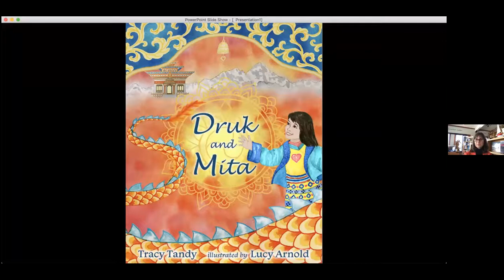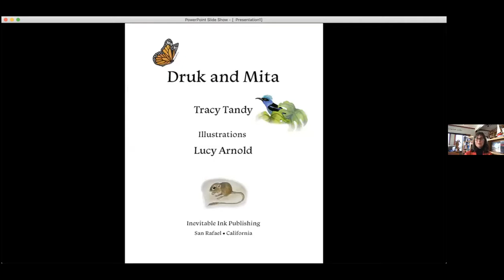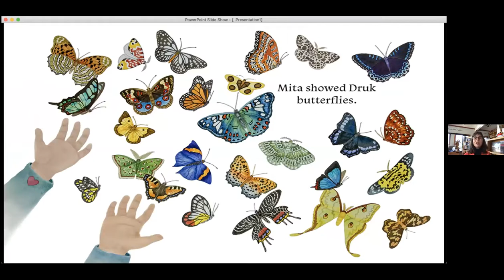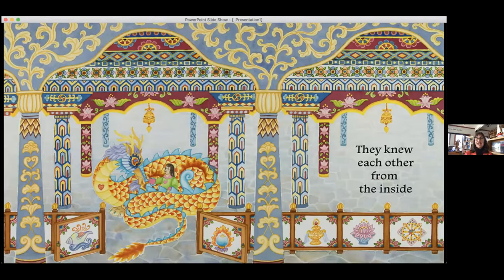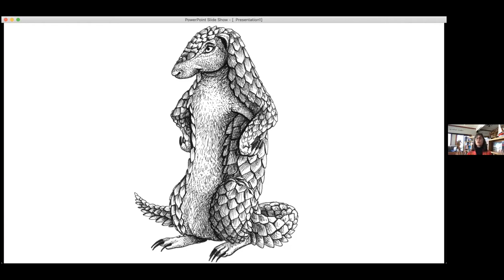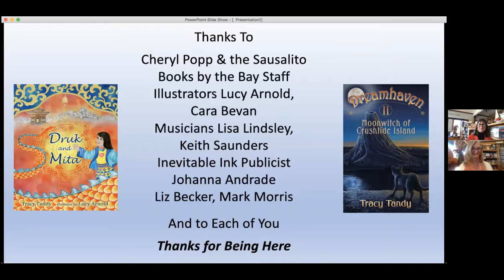Author Tracy Tandy Multi-Media Book Launch -- Live from Sausalito Books by the Bay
Marin County author Tracy
 Tandy introduces 2 new books.  "Druk and
Mita" a children's picture book takes us  to the
remote Himalayan country of
 Bhutan. Her mid-grade fantasy
 "Moonwitch of Crushtide
 Island" is Book II in her
Dreamhaven series. Event features 3 new songs written by Tracy just
 for these books and performed by jazz
 musicians Keith Saunders and
 Lisa Lindsey join us.